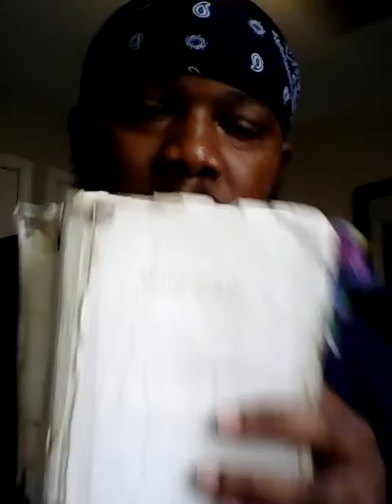Bad times are coming to America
Gms North Carolina(Raleigh)Hebrew Israelites king James bible